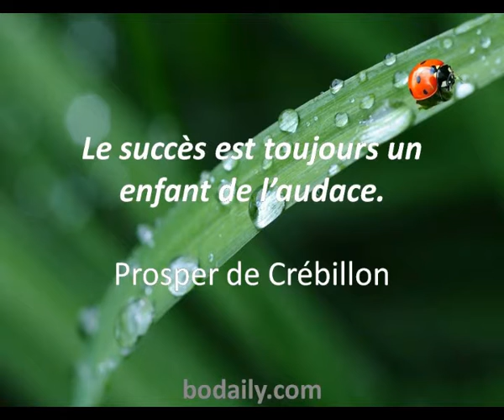le succès est toujours un enfant de l'audace